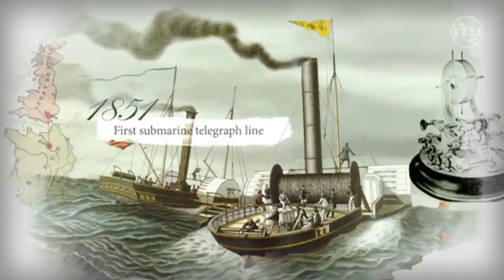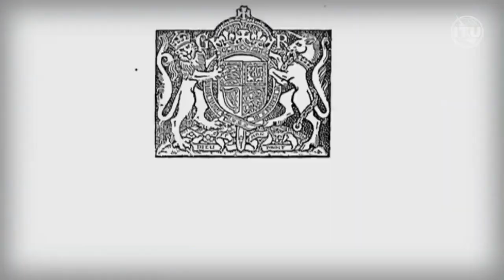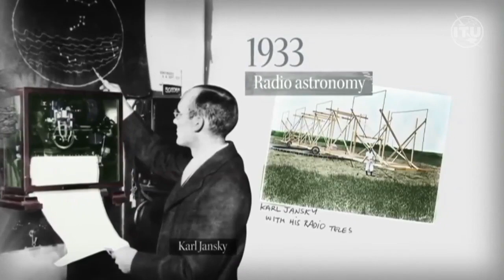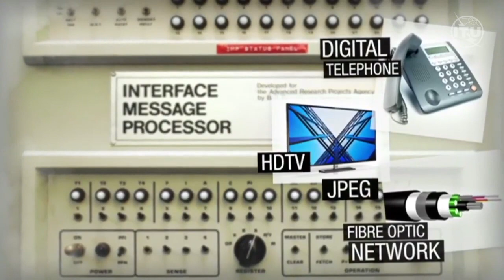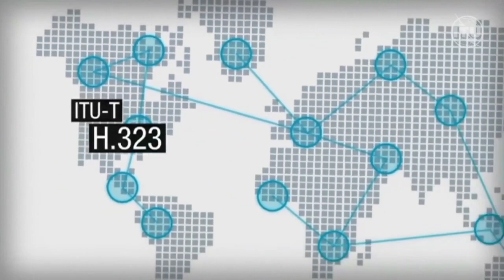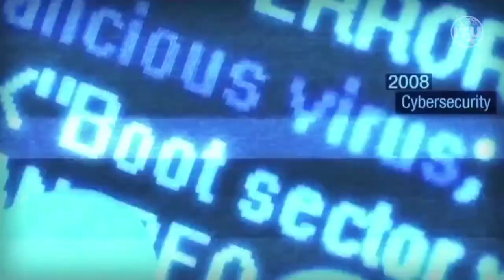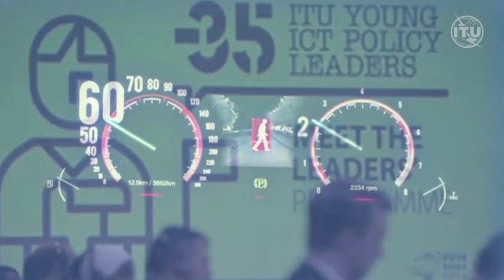ITU The first 150 years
For a century and a half since 1865, ITU has been at the center of advances in communications – from telegraphy through to the modern world of satellites, mobile phones and the Internet. Take a look at ITU's history over the past 150 years.